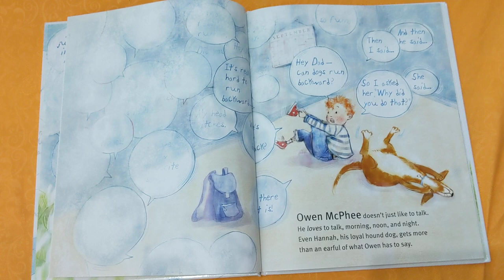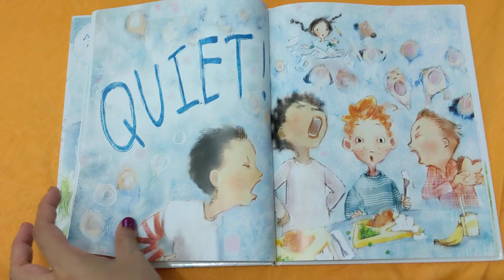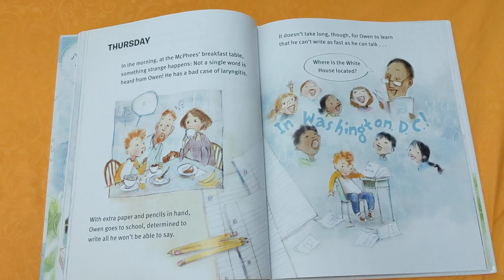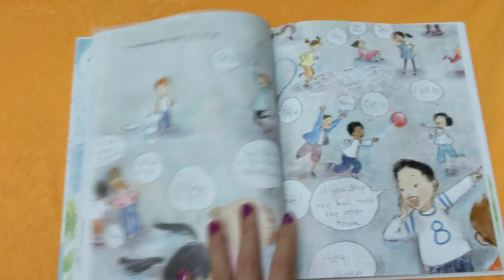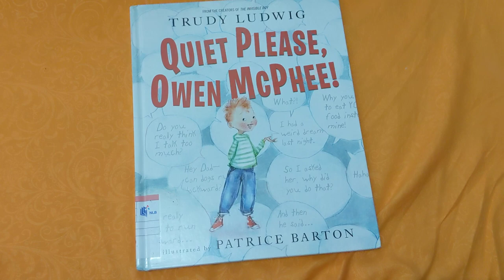Quiet please, Owen McPhee! by Patrice Barton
This is a story about a boy who talks too much!